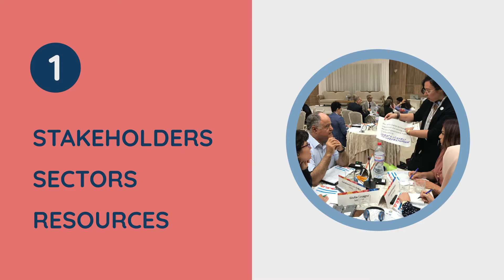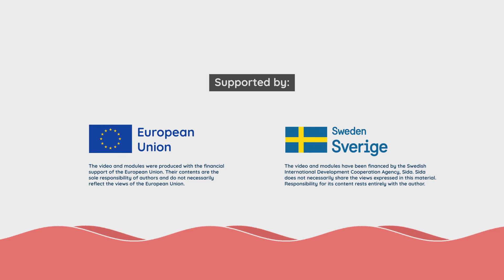Learning About Resilient Cities - Module 2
Resilience ensures development progress is not lost at the first natural or manmade disaster, and limits the impact of shocks and stresses on people, infrastructure and processes. Despite numerous tools being available, many cities are still left behind and unable to access funding to conduct resilience analysis and act. To tackle this issue, UCLG, UN-Habitat, and UNDRR have joined forces to scale-up local resilience. Building on peer-learnings, existing publications, the SDG localization process, and UN-Habitat’s resilience profiling approach, a new Resilience Learning Module has been rolled out following a virtual training of trainers’ format aiming to reach forgotten cities (intermediate, informal, island) by providing a flexible and adaptable resilience learning resource.